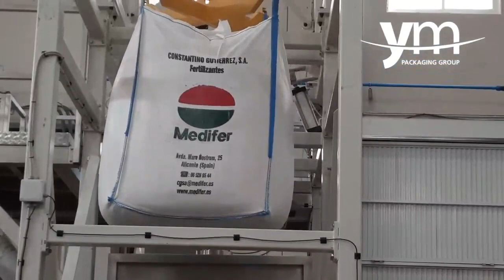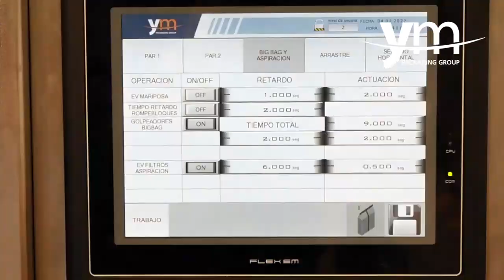Vertical PackagingMachine for fertilisers from Bigbag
Official Channel of YM PACKAGING GROUP, S.L., a company located in Elche (Spain) and specialised in the manufacture and supply of all types of packaging machinery.